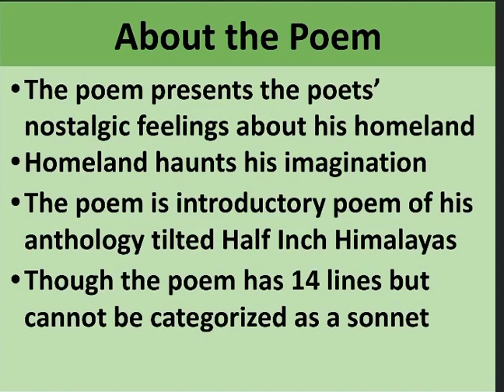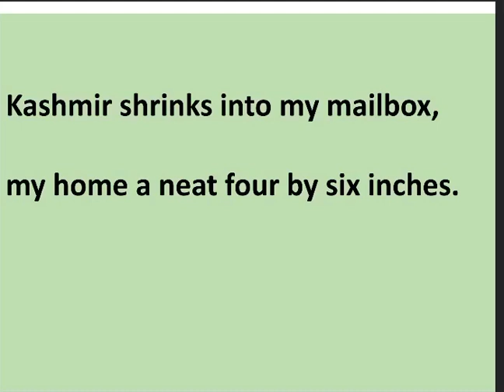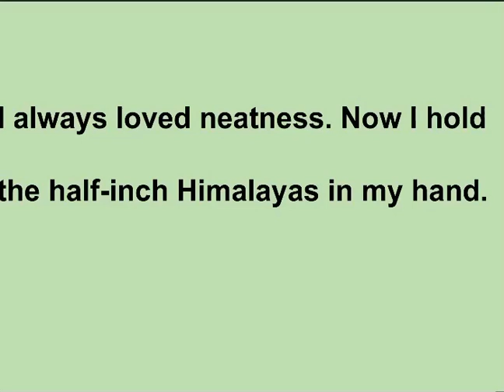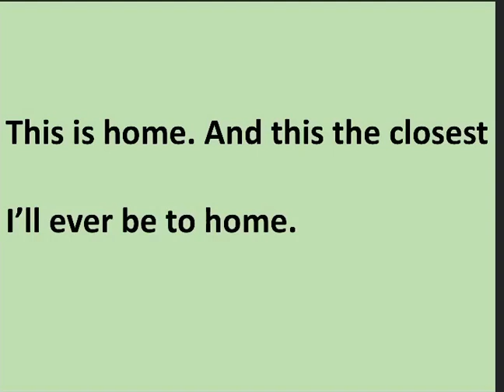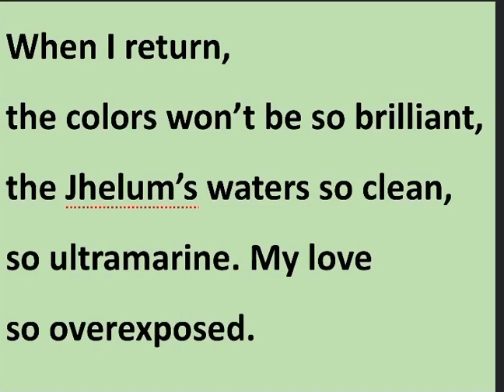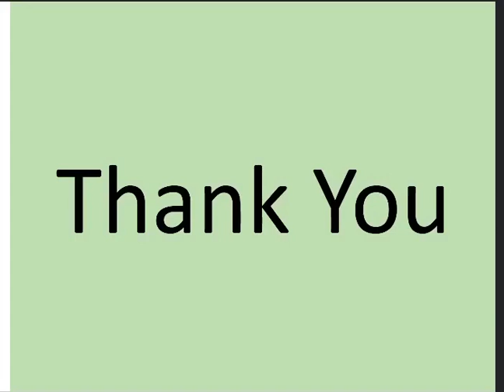Postcard from Kashmir(Lect-2)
BA Part III, English Literature, Paper-I